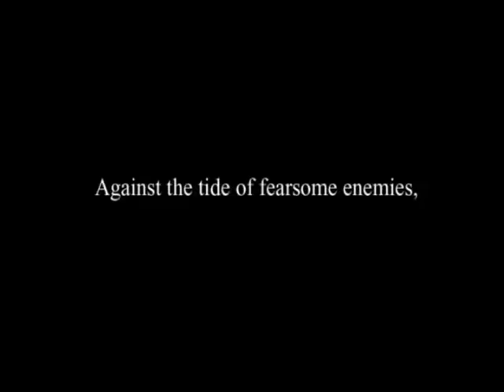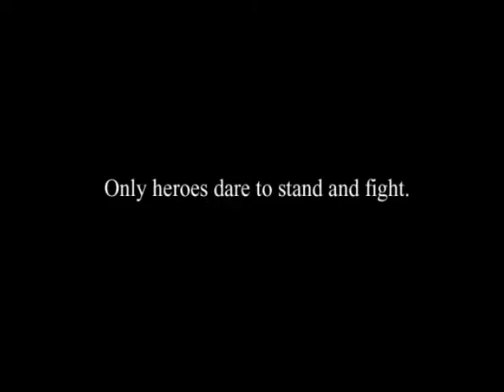Kingdom Under Fire - Trailer - OXM 35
From Official Xbox Magazine Disc 35, September 2004
Trailer for Kingdom Under Fire: The Crusaders from Microsoft